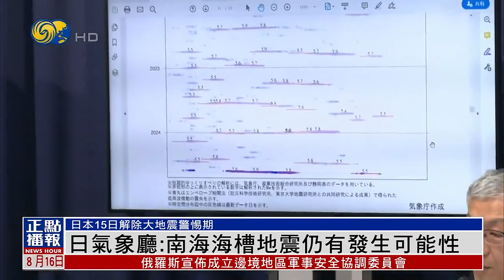日本氣象廳：南海海槽地震仍有發生可能性